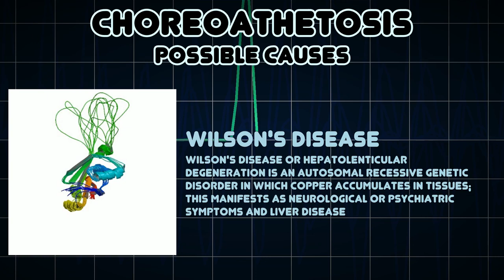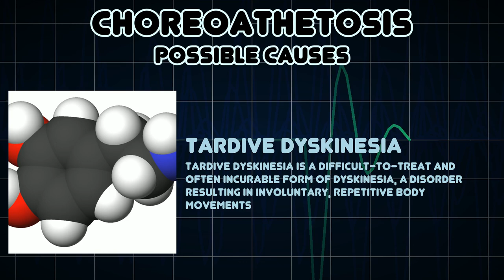Choreoathetosis (Medical Symptom)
Possible causes of Choreoathetosis (Medical Symptom)

Choreoathetosis is the occurrence of involuntary movements in a combination of chorea and athetosis